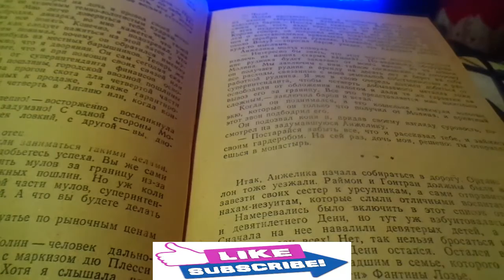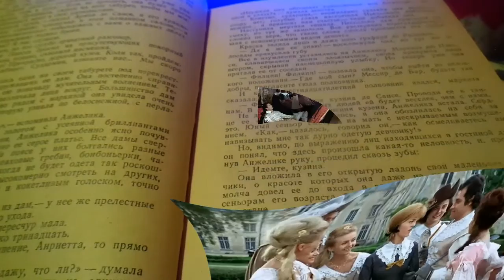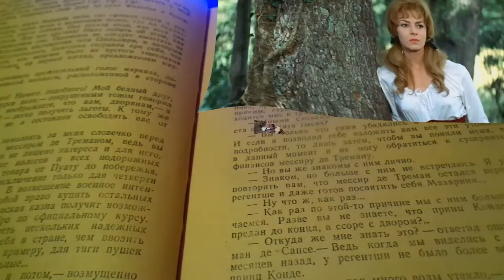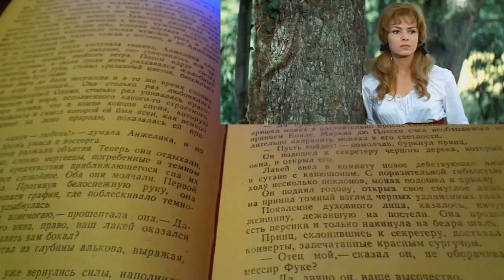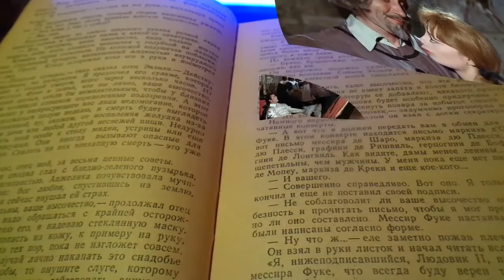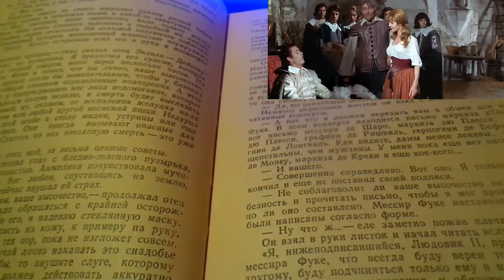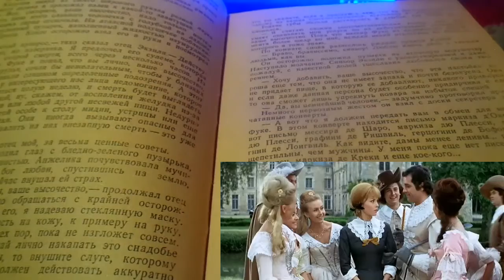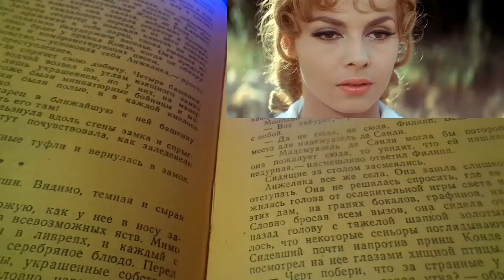ASMR Чтение книги Анжелика (2)